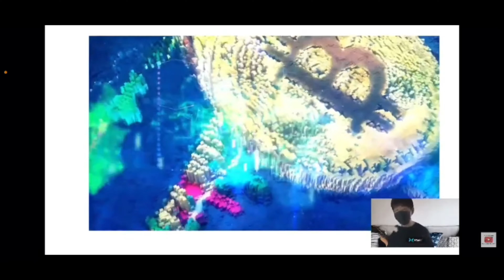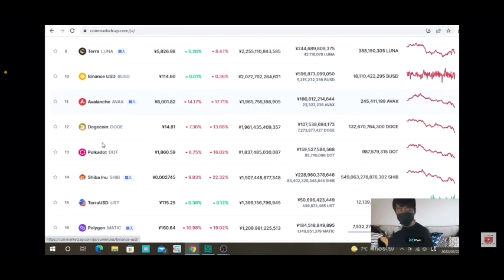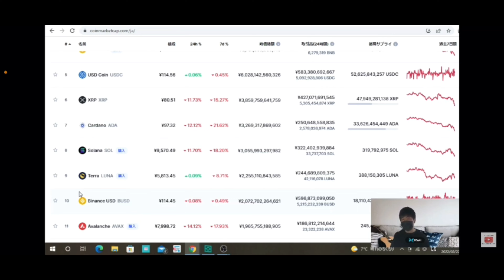【仮想通貨の未来】未来の仮想通貨ランキングをシェアします。皆さんのランキングは⁉️仮想通貨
未来の仮想通貨ランキングシェアします💹
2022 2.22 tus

stand fm

②bybit

④deep coin

0:00     オープニング

0:05    未来の仮想通貨ランキング分析

8:39     エンディング